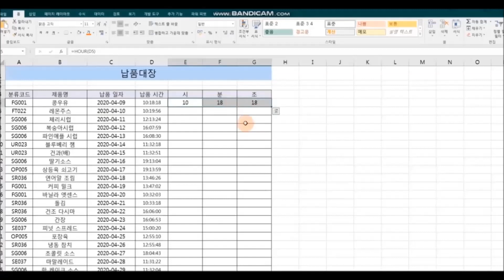엑셀표에서 년,월,일과 시,분,초 쉽게 추출하기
▶ 엑셀초보를 엑셀고수로 만드는 엑셀 강의